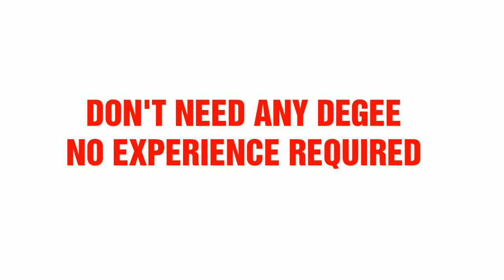JOB OPENING || EDUCATOR ON DISCOVERMORE1995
Great news teachers

I know there are thousands of awesome teachers present in odisha.
So what are you waiting for, join DISCOVERMORE1995 youtube channel and start teaching.

Your knowledge will be shared to thousands of students.